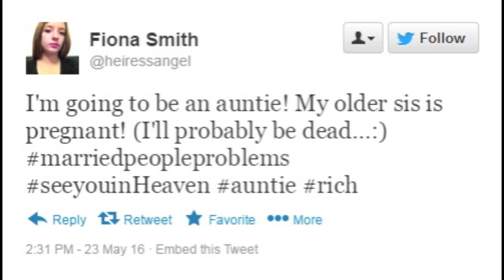Final Movie Emily